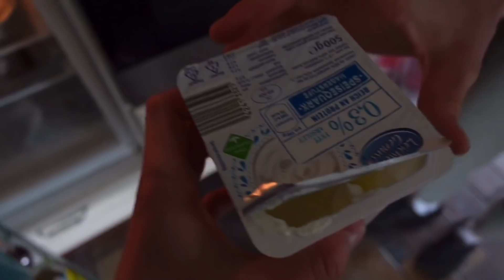FULL DAY OF EATING | fettreiche Ernährung (Periode)🩸🙏🏻|Aufbauphase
Postadresse:

Firma Heil
Raschwitzerstraße 15
04416 Markkleeberg

Schickt uns gerne Paket oder Briefe zu, die wir dann in einem unserer Videos öffnen :D Das ist NICHT unsere Adresse von unserem zu Hause!💓

Unsere Videoequipment:

Bei den Links erhalten wir im Falle eines Kaufes eine Provision. Für euch wird das gekauft Produkt natürlich nicht teuerer als sonst. Es hätte Vorteile für uns und keinen Nachteil für euch. Ihr könnt aber selbst entscheiden, ob ihr es über den Link kauft.😊

Werbung, da Produkte im Video zu sehen sind.